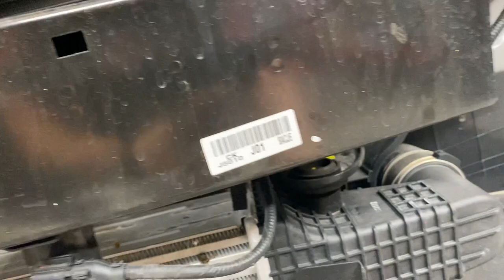Installing LED "Lit Kit" Big Mouth Intake Snorkels! (2022 Stinger Bumper Removal)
KDM_Curt's Top Mod Picks:
Govee Dreamcolor LED kit
Rove 4K Dash Cam
App Controlled Underglow
TrimBrite Blackout Tape
LED Low/High Beam Headlight Upgrade
3pc Universal Air Splitter
Suspension Rods
LED Headlight Strips
DC Sports Strut Braces
iJDMToy Engine Bay LED Kit